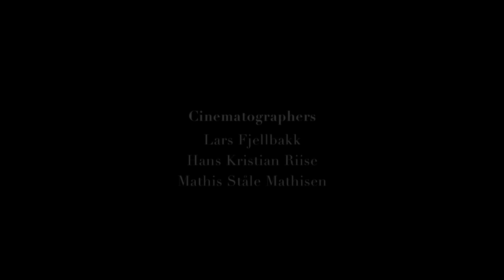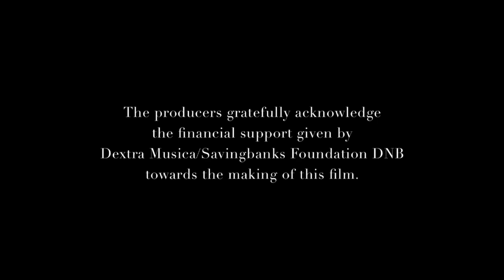Henning Kraggerud plays Mozart's Violin Concerto No. 5 in A Major, K.219 I. Allegro aperto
Mozart: Violin Concerto No. 5 in A Major, K. 219 I. Allegro aperto*
*cadenzas composed by Henning Kraggerud

Despite the limitations of life in his Salzburg birthplace—and the patronage of a new and somewhat unsympathetic Prince-Archbishop—opportunities nevertheless presented themselves to Mozart. Following a commission for Il re pastore in 1775, he wrote a sequence of violin concertos that reveal his own performer’s understanding of the instrument. The concertos are suffused with elegance, vivacity and wit. Mozart’s mastery of solo violin cantilena is matched by prodigious melodic invention and moments of exotic colour, such as the Turkish episode in the Rondeau finale of K. 219.